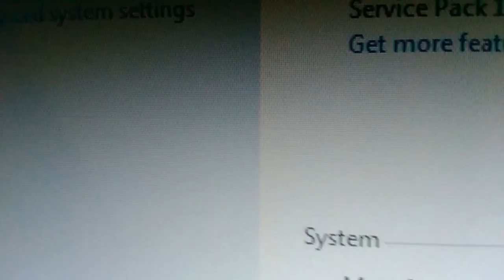TREBAM DA SE RASHLADIM ?!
Uskoro mi stize i nova graficka karta :D